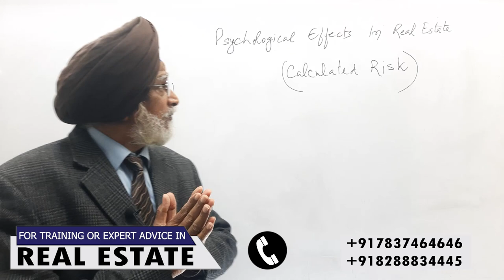Psychology | Real Estate | Rajwant Singh Mohali | Property Gurukul | Real Estate Business.